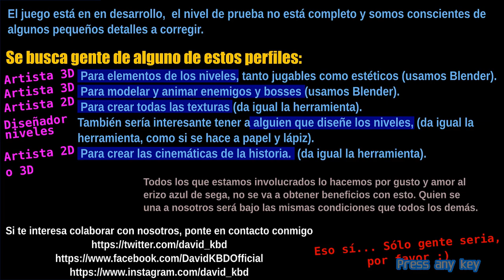Sonic Relighted Old Version Gameplay Showcase